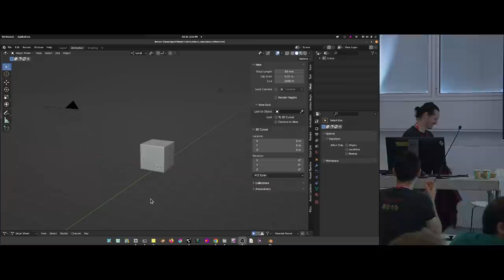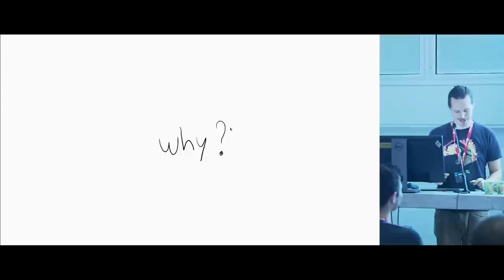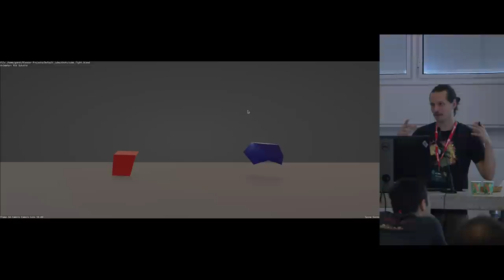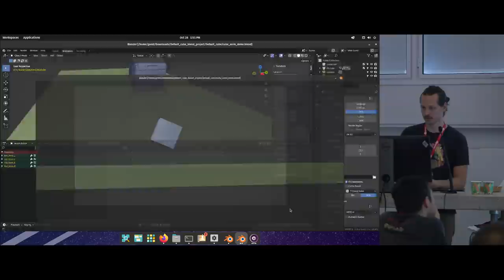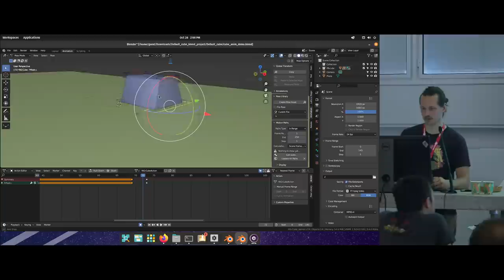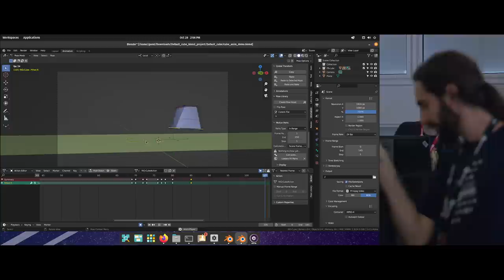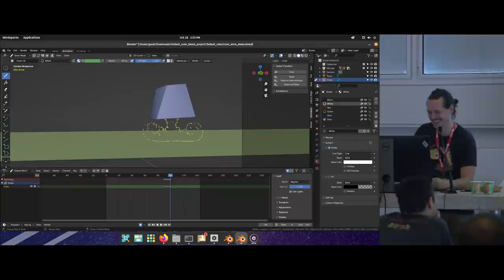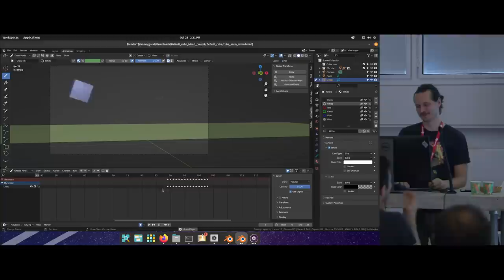Live animation show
Rik will guide you through the jungle of keys, curves and constraints to discover the true essence of the illusion of life!

"Live animation show" by Rik Schutte
Blender Conference 2022
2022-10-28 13:30 at the classroom.